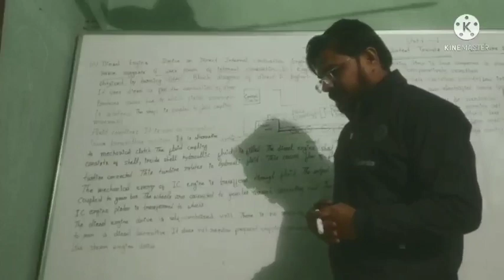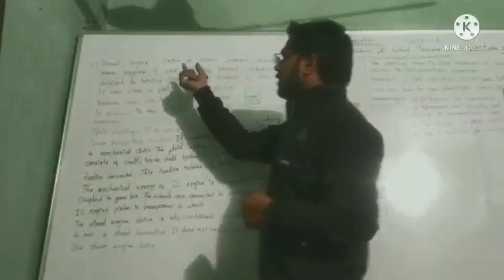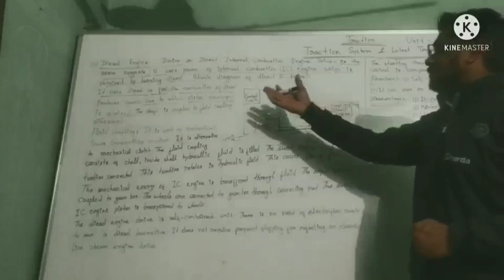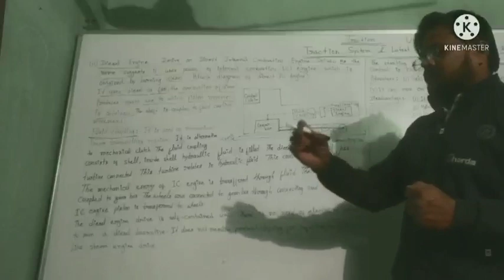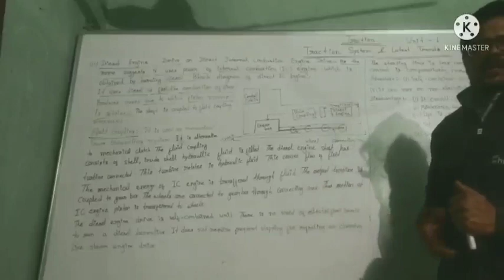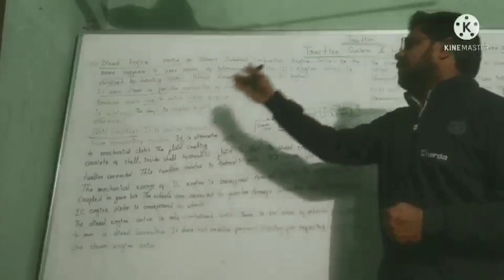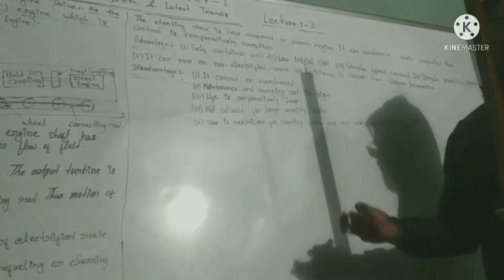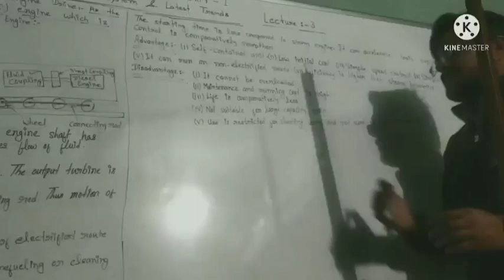Traction System, Chapter：-1 Lecture：-3 Diesel Electric Drive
Traction System, Chapter：- 1 Lecture：-3
Diesel Engine drive, Advantage, Disadvantage.